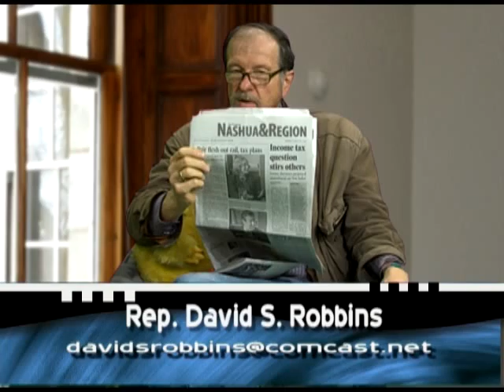The Art of Politics - Season 1, Episode 20 - 10.19.12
Rep. Ken Gidge (D)- Ward 6, and Rep. Dave Robbins (R)- Ward 9, share their thoughts on recent events, local and across the world. This show was recorded on Thursday, October 11, 2012.